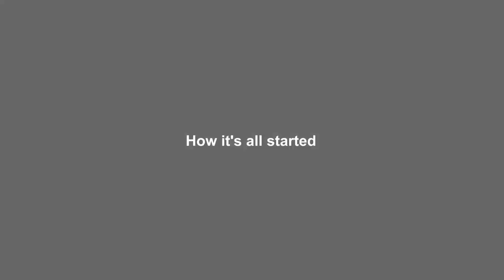My Choice of Cucumber 🥒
She became crazy about Cucumber 🥒
so much inlove